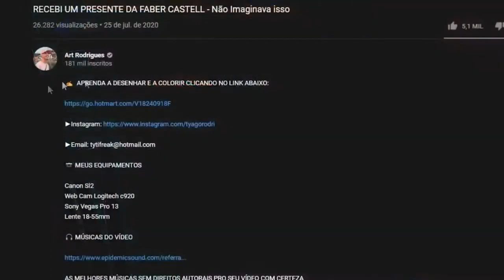7 DICAS de como COLORIR melhor com Lápis de Cor